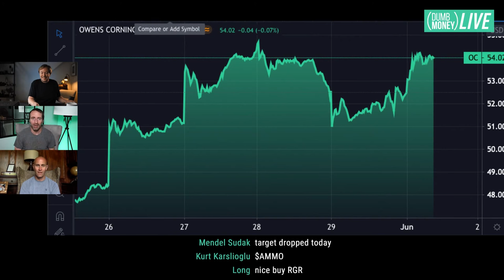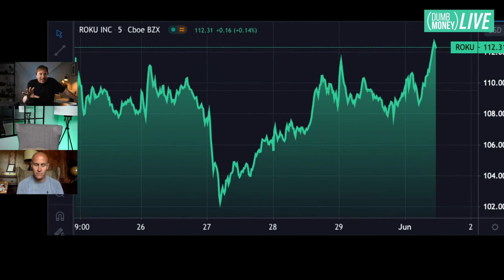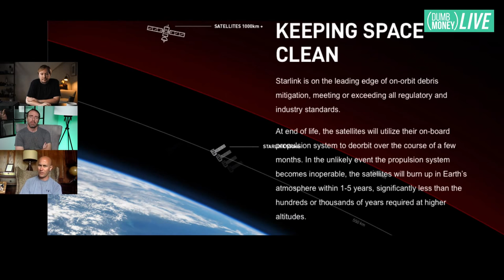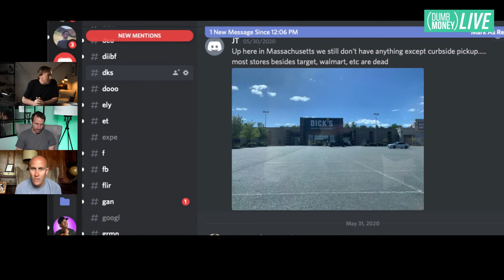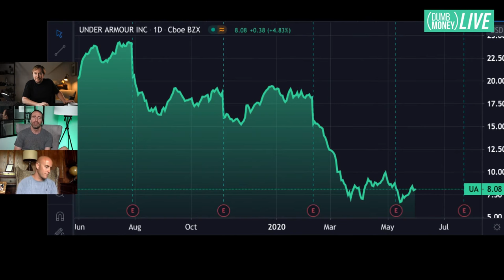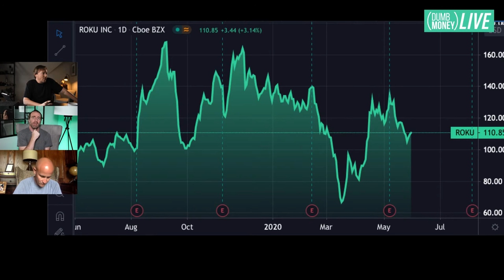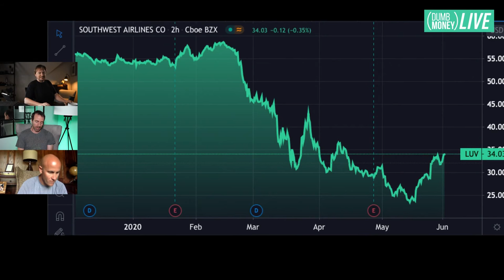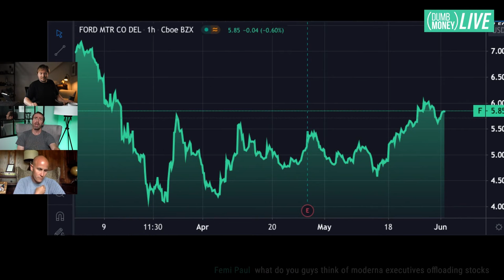How Protests and Riots Impact Our Stock Market Strategy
Today on Dumb Money Live, how protests and riots will impact OUR investing strategy.